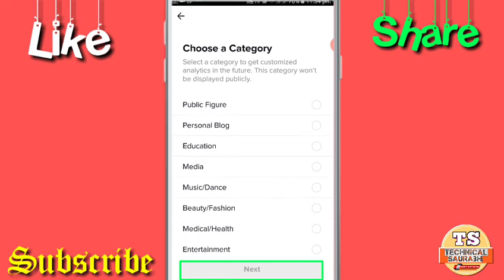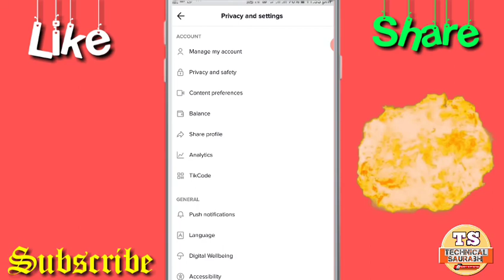Tik Tok Pro Account कैसे बनाएं?|How to Tik Tok Analytics Function Open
Ye video Pasand aayegi.